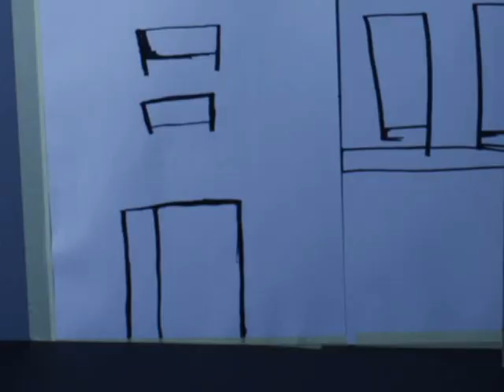utrwalacz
ostatnia czesc.